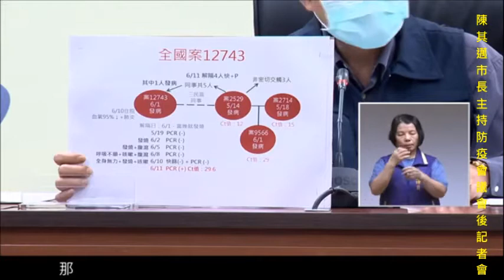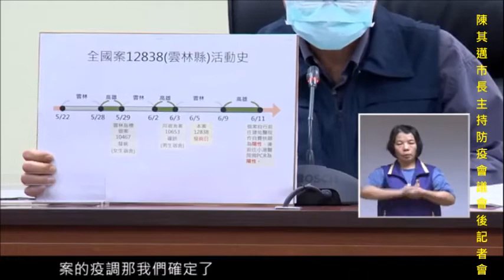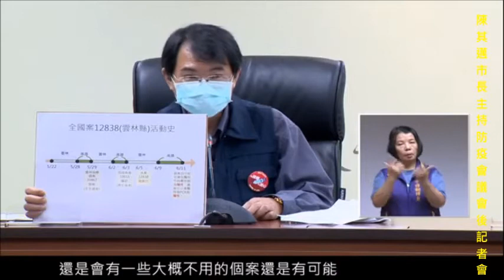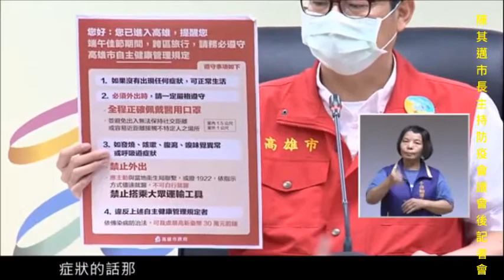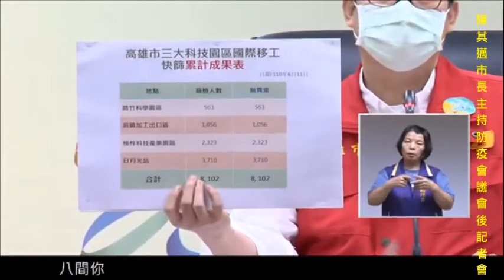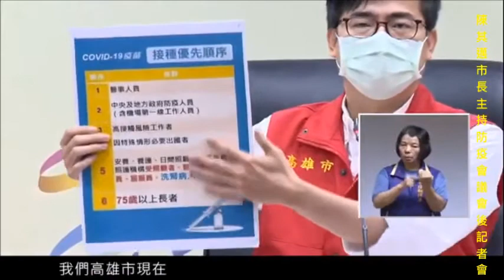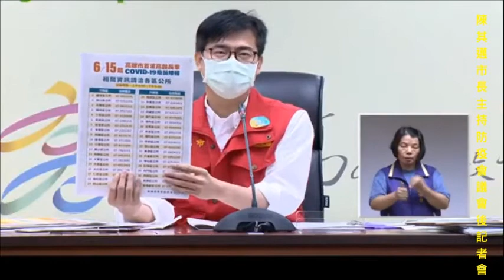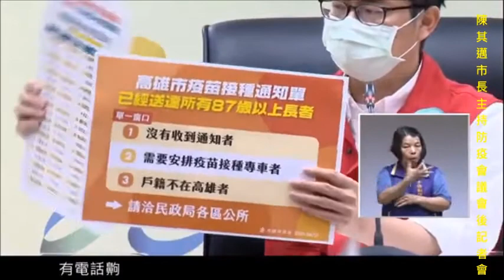陳其邁市長主持防疫會議會後記者會&衛生局 潘炤穎簡任技正等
人命關天   地方父母官最大職責保護人民生命財產
全高雄全體市民於8月底前(9月份開學喔)施打疫苗完畢最重要
新北市亞東醫院臨床病理科主任朱芳業5月27日就曾指出，由於新冠病毒疫苗較新穎，雖然尚未知道是否能完全阻斷感染，但已知能有效地減少重症及死亡，從施打疫苗後產生抗體的檢測結果可以得知，愈早施打疫苗就能愈早產生抗體，呼籲公費對象要盡量及早接種。
12日新增26例死亡個案，共計為男性17位、女性9位。6月12日中午截止，指揮中心統計12,746例確診，確診個案中411例病死，病死率3.22%，全球病死率2.17%。

9萬1百劑疫苗今早送達即刻施打 陳其邁感謝第一線防疫人員

高雄市長陳其邁今(12)日主持防疫會議會後記者會時表示，中央流行疫情指揮中心分配高雄9萬1百劑疫苗已於上午9點送達，並於10點開始施打，他除了感謝中央的快速送達，也感謝第一線防疫人員與醫護人員的辛勞，犧牲假期、熱血服務。

陳其邁苦口婆心再次呼籲，端午節連假拜託減少出遊、南北跨區移動，並於昨日動員相關局處於各大車站、客運站加強宣導，請各位市民遵守本市自主健康管理規定，倘若有呼吸道症狀，應撥打1922，由衛生局安排就醫，勿搭乘大眾運輸，違反規定者最高可罰30萬元。

陳其邁指出，依疫苗接種順序，6/15展開第6類施打對象為75歲以上長者，首波針對87歲以上長輩已發出通知單，他也提醒長輩記得攜帶身分證、健保卡，且戶籍不在高雄，但居住於高雄，也會提供協助施打疫苗，若未收到通知單、需專車接送，可聯絡各區公所單一窗口。

陳其邁說明，社區監測的最新統計結果，包括防疫專案、社區民眾以及機構相關人員快篩累計9,057人，皆無異常；三大科技園區國際移工快篩累計8,102人，皆無異常；矯正機關快篩累計979人，皆無異常。

高雄市流行疫情指揮中心公布新增1例本土確診病例，案12743，為案2529同事，5/18接觸確診者進行居家隔離至6/1，因陸續出現症狀，多次採檢皆為陰性，直到6/11再次採檢確診，目前匡列密接觸者9人，快篩皆呈陰性，PCR檢驗中；此外，雲林案12838，6/5發病，於6/9至6/11期間回高雄，於6/11確診，接觸者目前匡列共 21 人。